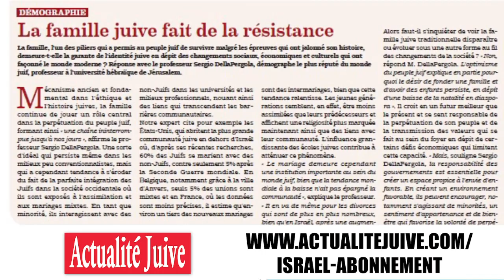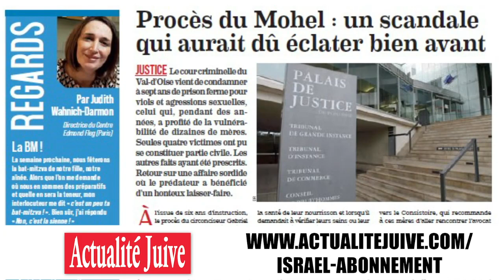A la Une d'Actualité Juive de cette semaine - Edition du 7 juin 2023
Politique, Culture, Actualité, Interview, vie communautaire, Histoire, le seul hebdomadaire en langue française en Israël vous présente sa revue de presse concoctée par Caroll Azoulay, directrice d'Actualité Juive en Israël.